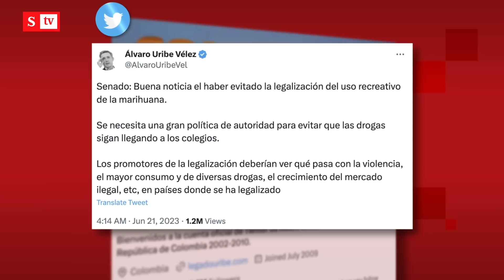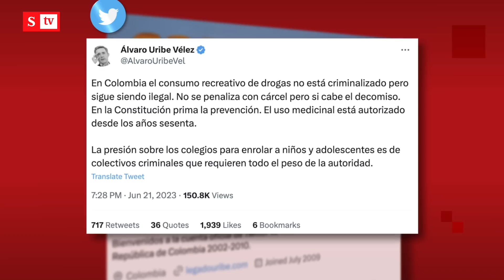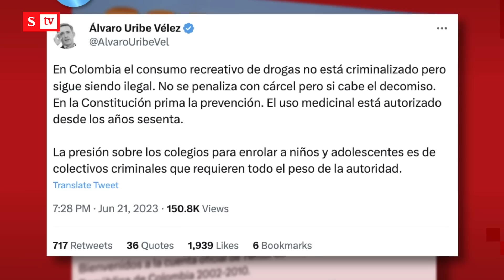“Mandan al asesinato a centenares de jóvenes”: choque de Petro y Uribe | Semana Noticias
Un sorpresivo cruce de trinos se registró entre el presidente Gustavo Petro y el exmandatario Álvaro Uribe Vélez luego de que se hundió la legalización el proyecto de la legalización del cannabis recreativo. “Mandan al asesinato a centenares de jóvenes”: dijo Petro.